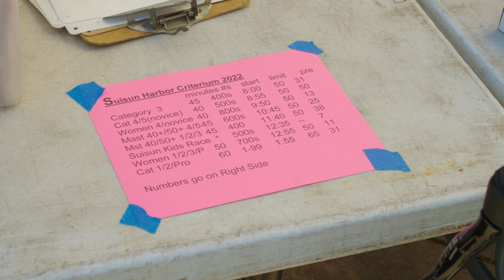Matt Goes Critical: Scott Boy Summer 2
Yep, there’s a cat in this one. In this second episode of the highly anticipated Matt Goes Critical series, the titular Matt races his first crit of the summer! It doesn’t go off exactly as planned (despite a fantastic coaching effort from Miss Turtle, the aforementioned cat) but no spoilers: you’ll have to watch it to find out what happens.